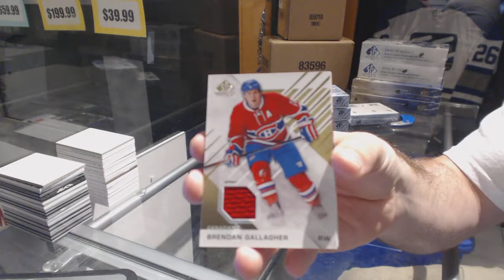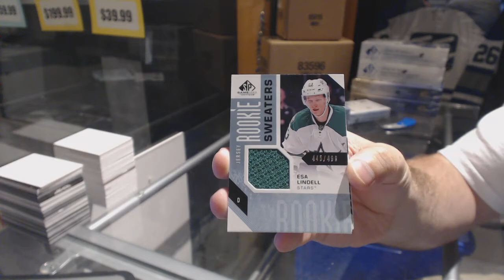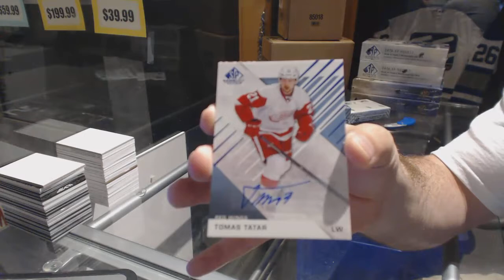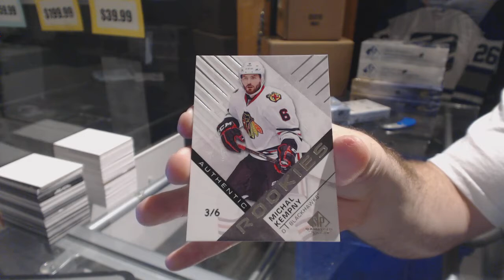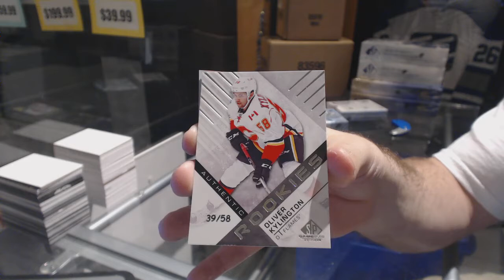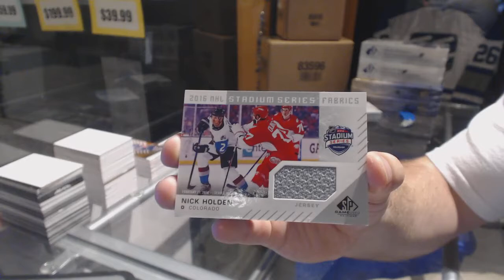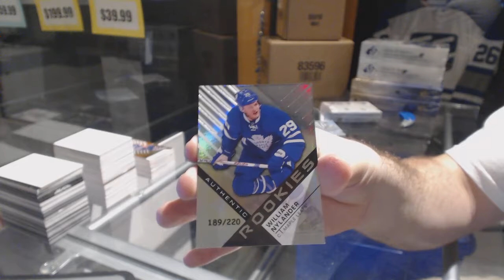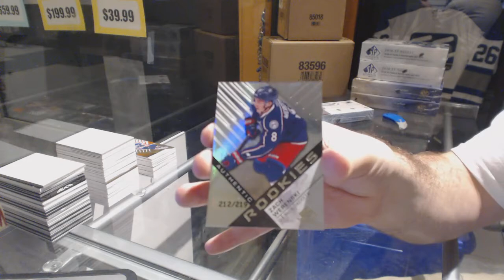16-17 Upper Deck SP Game Used Hockey 5 Box Break - C&C GB #7689